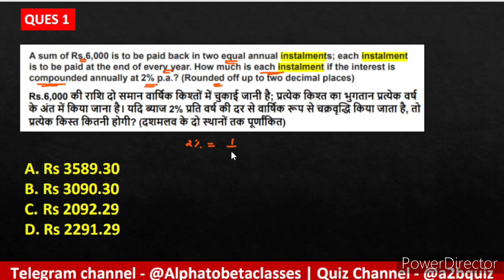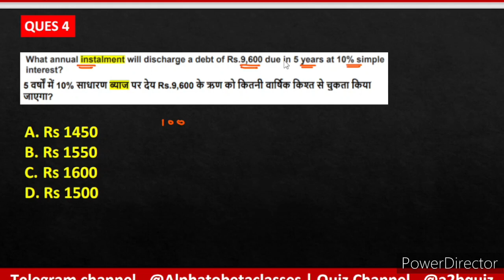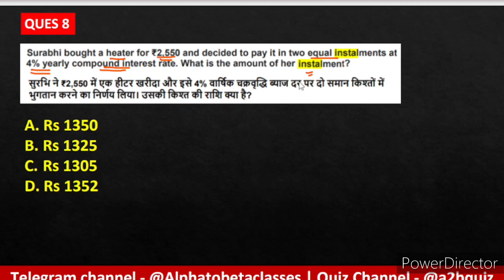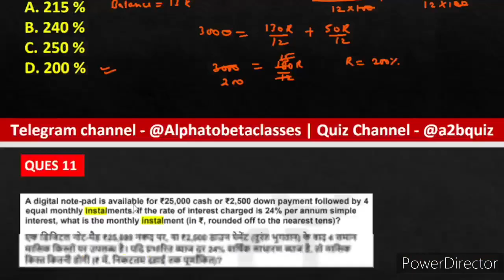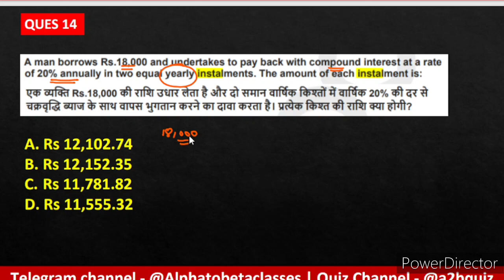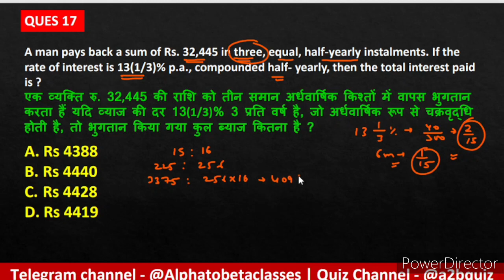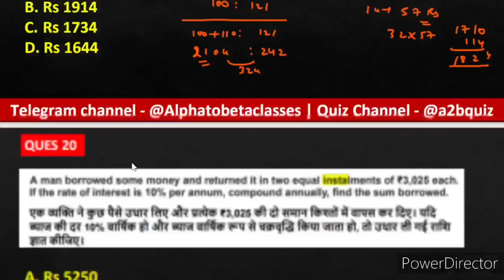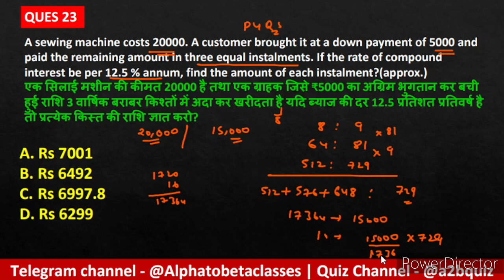Installment problems of SI & CI 🔥🔥 | All PYQs asked in 2022 | Best Questions